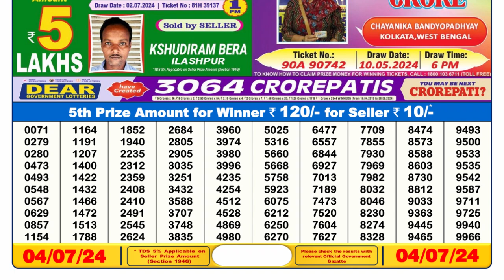🔴Dear Lottery Sambad Live 6pm today 03.07.24 Nagaland State Lottery Result